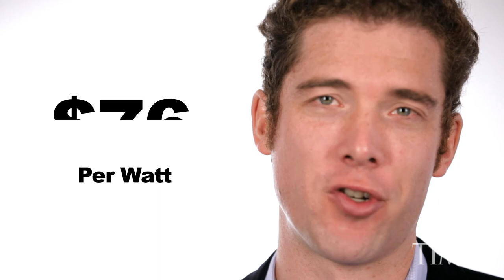The Largest Solar Plant in the U.S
Job: Production Company [Producing, Shooting, Editing, etc.] for TIME Magazine

Description:

Solar power, like other alternative energies, are on the rise. Brightsource energy is building the largest solar plant in the United States.

Big thanks to talented Bryan Walsh & TIME Magazine!